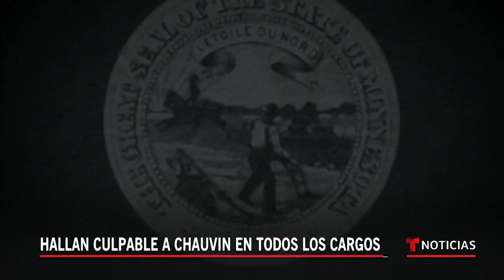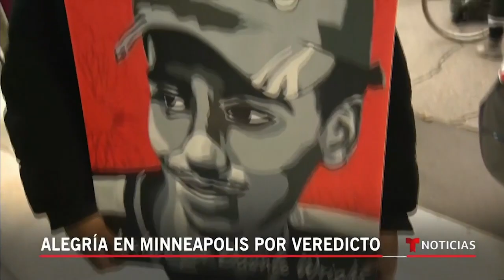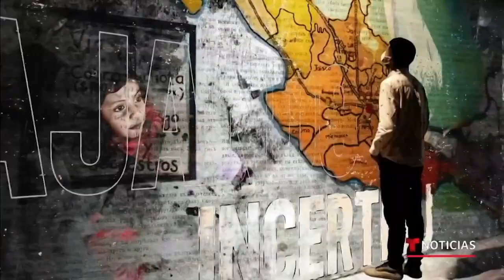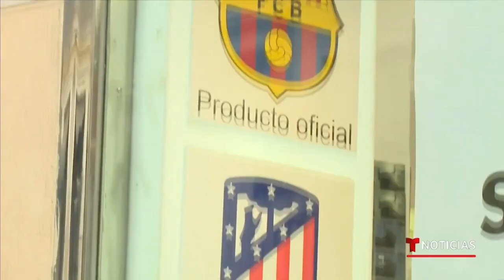Noticias Telemundo en la noche, 20 de abril de 2021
Video oficial de Noticias Telemundo. El expolicia Derek Chauvin fue hallado culpable de los tres cargos por el asesinato de George Floyd. Tras el veredicto, escenas de celebración surgieron en varias partes del país. Además, el presidente Biden dice que aún respalda la reforma migratoria.

0:00 - Recap
1:41 - Chauvin sale de corte en Minneapolis esposado
2:41 - Hallan culpable a Chauvin en todos los cargos
5:07 - Alegría en Minneapolis por veredicto
7:12 - Biden: se ha dado un paso hacia la justicia
8:15 - Legisladores latinos se reúnen con Biden
9:28 - Familia hondureña logra entrar a EE.UU.
10:18 - Hallan 149 inmigrantes en un tráiler en Texas
10:43 - Muere dos migrantes hondureños en asalto
11:05 - Expresidente Bush preside ceremonia
12.23 - Mujer recibe ayuda para volver a Colombia
14:56 - AMLO se vacuna en público contra el Covid-19
16:52 - Dejan 6 equipos ingleses la Superliga Europea